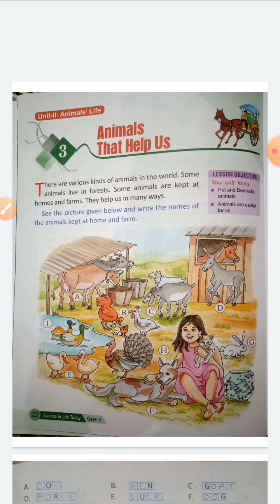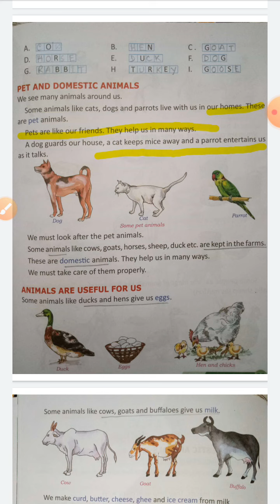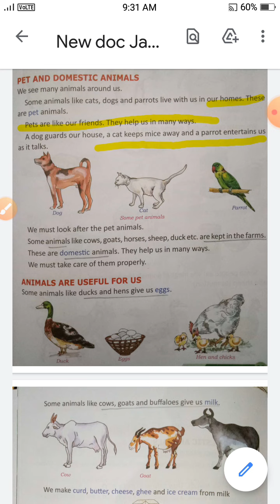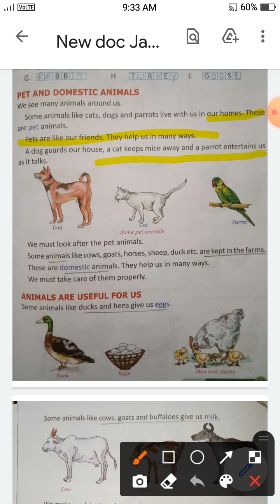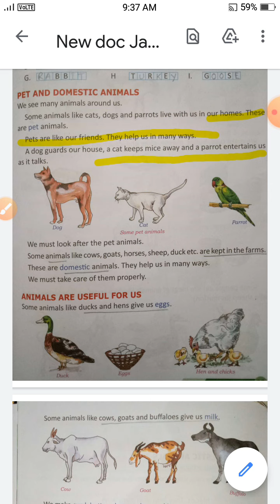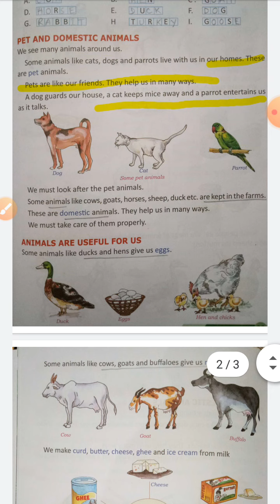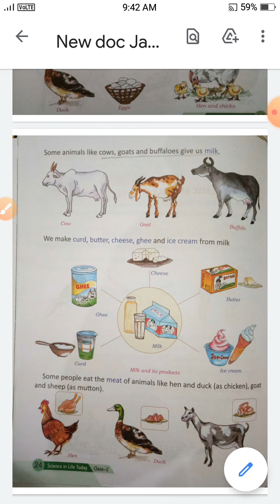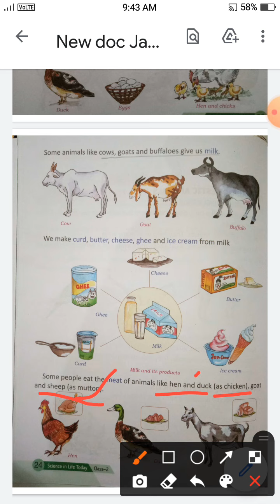animals that help us,part 1, class 2 science,cbse board